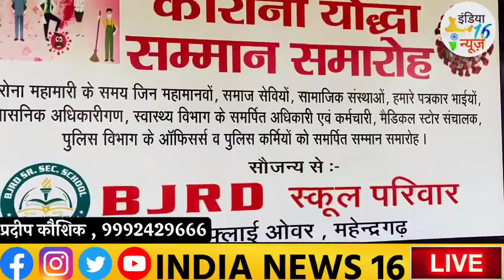स्कूल चेयरमैन ने उठाई कोरोना को लेकर बड़ी मुहिम